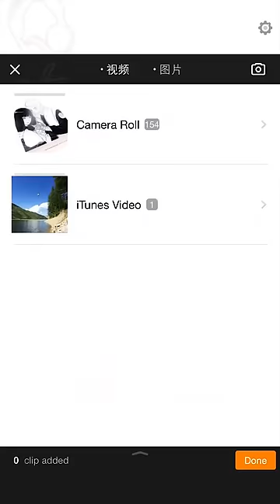Try Animated Stickers with VivaVideo - A Popular Video Editor for iPhone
VivaVideo is one of the most popular video camera & video editor apps in App market.

Don't miss out on creating your video story and install VivaVideo right now!